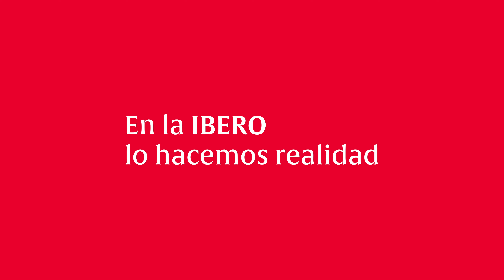Administración de la Hospitalidad | Ibero CDMX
Licenciatura en Administración de la Hospitalidad
Departamento de Estudios Empresariales

La industria de la hospitalidad constituye uno de los principales motores económicos en México, debido a la importante derrama financiera que genera, así como inversiones, alianzas estratégicas e impulso a la creación de nuevos productos y servicios, tanto nacionales como internacionales.

Por tal motivo, la licenciatura en Administración de la Hospitalidad cuenta con un nuevo enfoque integrador y con visión de negocio, responsabilidad social y ambiental en un amplio sector de empresas que además de ofrecer servicios de hospedaje, alimentos y bebidas, brinden servicios hospitalarios, de asistencia, actividades recreativas y turísticas.